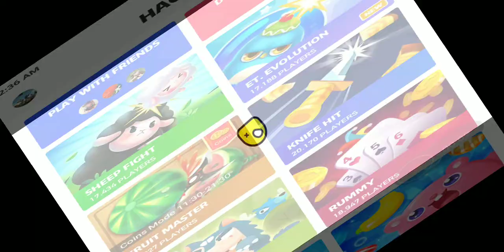ET. Evolution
Split More Eat More Win Game..